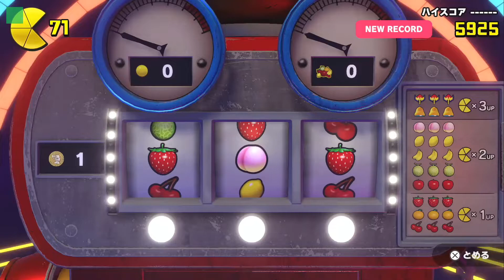4-4 どっかん！グランプリの巻 ボス ピエロレーサーズ 普通に攻略【パックマンワールド リ・パック】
マリオカートやっている実力で勝ちました。

【パックマンワールド リ・パック プレイリスト】